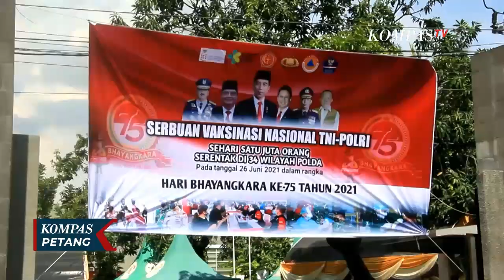Vaksinasi Karyawan Perusahaan Makanan Ringan di Pati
KOMPAS.TV - Dalam rangka mendukung program pemerintah mempercepat vaksinasi covid-19, perusahaan-perusahaan menggelar vaksinasi untuk ribuan karyawannya, seperti yang digelar perusahaan makanan ringan di Pati, Jawa Tengah.

Sebanyak 4.100 karyawan perusahaan makanan ringan di Pati, Jawa Tengah, mengikuti program serbuan vaksinasi yang diselenggerakan Satgas Penanganan Covid-19 setempat.

Pihak perusahaan menyediakan sedikitnya 35 posko untuk vaksinasi lebih dari 4.000 karyawan dalam satu hari.

Tidak hanya itu pelaksanaannya juga didukukung ratusan tenaga kesehatan baik dari Dinas Kesehatan maupun dari TNI-Polri.

Diharapkan karyawan terbebas dari covid-19 dan produk yang dihasilkan oleh perusahaan aman bagi konsumen.

Sementara itu, Bupati Pati menyatakan program serbuan vaksin ini akan bisa mencegah penularan covid-19.

Meski telah divaksin seluruh karyawan tetap menjaga protokol kesehatan baik itu di lingkungan kerja maupun saat berada dirumah, karena vaksin bukan jaminan bisa terbebas dari covid-19.

Link artikel dari Kompas TV:
Mulai Agustus, Presiden Jokowi Targetkan 2 Juta Vaksinasi Covid-19 Per Hari